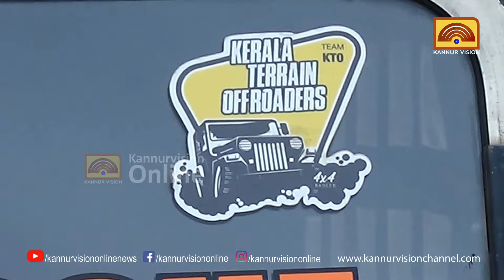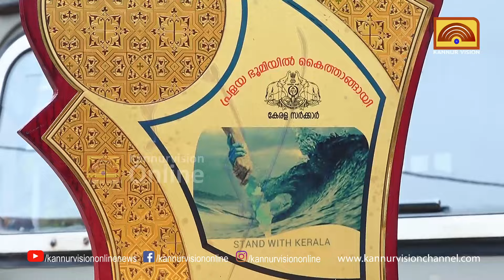നിയമലംഘകർ എന്ന് തള്ളി പറഞ്ഞു; പക്ഷേ ദുരന്തമുഖത്ത് അവർ ദൈവത്തിൻ്റെ കൈകളായി.